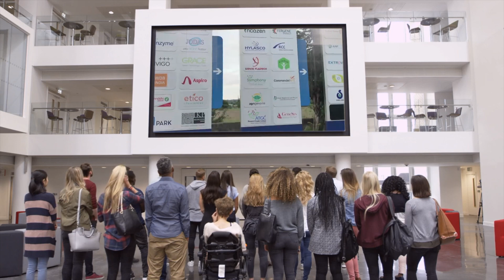ATGC showcasing its technologies in in Global Bio Forum organized by Dept of Biotech, GOI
CREMIT PBW is a green labeled pheromone based formulation used for the management of pink bollworm (Pectinophora gossipilla) in cotton. Apply as small drops (250 mg) on the branch axil 6 inches below the crop canopy.

It is the first product approved by CIB & RC, Department of Agriculture and Farmers Welfare, Government of India, with a label claim to manage pink bollworm in cotton. This product has been rigorously tested at Punjab Agricultural University, University of Agricultural Sciences-Raichuir, Junagadh Agricultural University, Mahatma Phule Krishi Vidyalayam-Ravur, Acharya N.G Ranga Agricultural University- Guntur.

It is an innovative and indigenous product developed by ATGC for the management of pink bollworm in cotton, which has won several prestigious awards from the Government of India.

Instructions for use (in Telugu)

Crop: Cotton

Worm: Pink Boll Worm (Pectinophora gossypiella)

Specialties

1) Supply approved by Government of India for control of pink bollworm

2) Green technology with highest efficiency in controlling pink bollworm in cotton.

3) Reduces insect infestation by disrupting the mating of male and female insects

4) Works with high temperature

5) Does not dissolve in rain

6) Environmentally friendly

7) Does not harm friendly insects

8) Insect resistance is not increased

9) Very easy to use and does not require a spray pump

10) Can be used for more crop in less time

11) Cost of labor is low and benefit is high

12) Works for thirty days

13) Award winning technology backed by Government of India. Department of Biotechnology of India, Winner of "Best Innovation in Agriculture" from Government of India

14) Winner of Agriculture Grand Challenge Award by Department of Agriculture and Farmers Welfare, Government of India

15) Proven and recommended for use by the best research institutes in India

CREMIT PBW is a green label pheromone based product used for control of pink borer/pink boll worm (Pectinophora gossypiella) in cotton. A small lump (250 mg) should be applied on the branch axil.

Weather condition for use: Use on a non-rainy day. Allow 4-5 hours to dry.

Method of use: Pea seed size lumps on 400-500 plants in a zig-zag pattern at one plant every four meters across the crop field. It is not necessary to use it on every plant

Time to use
First time : 30-35 days after sowing.
Second time: 60-65 days after sowing.
Third time: 90-95 days after sowing.
Fourth time: 120-125 days after sowing as per requirement

Gulabi Nut Koraka
Pectinophora gossypiella
Control of rose nut borer
Kremita PB w
Agriculture Grand Challenge
# Prevention of pink bollworm in cotton